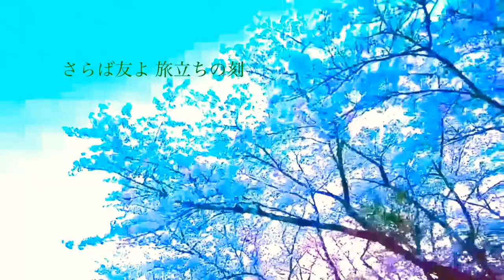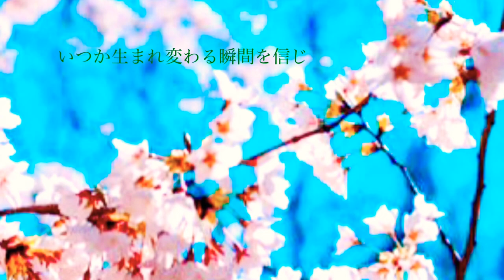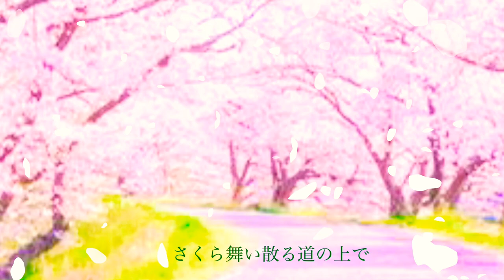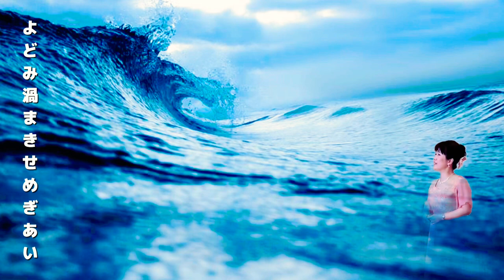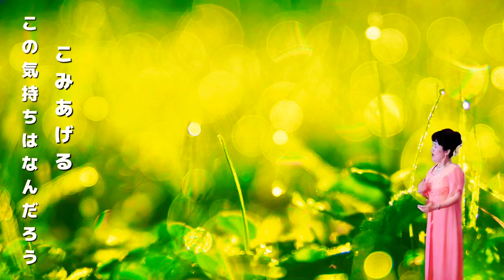春ソング集 さくら 森山直太朗 春に 谷川俊太郎 さくらさくら 日本歌曲 Cover by 秋山千鶴 ソプラノ歌手Spring Song Collection Sakura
春ソング集 三曲は、森山直太朗 さくら 合唱曲「春に」作詞 谷川俊太郎 作曲 木下牧子 そして、日本歌曲の
さくらさくらです。特に、谷川俊太郎の春に この詩が大好きだったので選びました。
是非、最後までお聴き頂けたら嬉しいしです。

CD「あいのしらべ」16曲　2200円

2014年音楽で先人の愛伝えるCD「あいのしらべ」発売。CD制作経緯が月刊誌『致知』や読売新聞に掲載され、全国から注文頂く。幻の名曲「純忠菊池の歌」CD化は、日本初。
1989年より自宅にてピアノ・歌の指導。子育て支援の場として自宅開放し、親子の歌声教室・青少年育成の合唱主宰。2010年中学校非常勤音楽講師を２年間勤務。